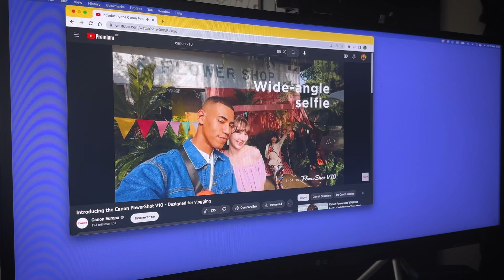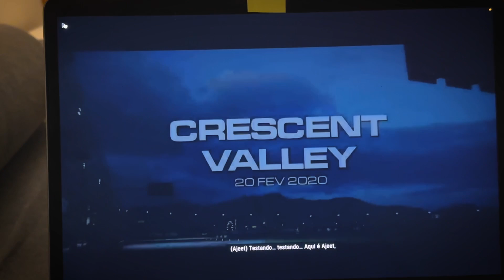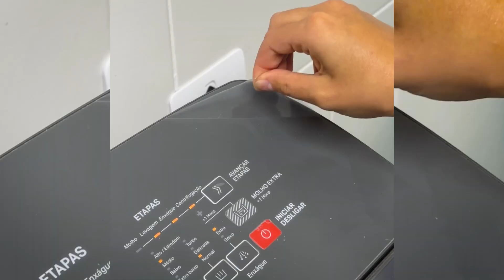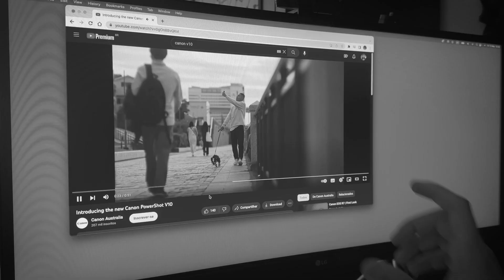cachorro pode comer manga? | EVENTOS ALEATÓRIOS (VLOG)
vem aí uma nova temporada?

/// nas outras redes: @otitomelo. ///